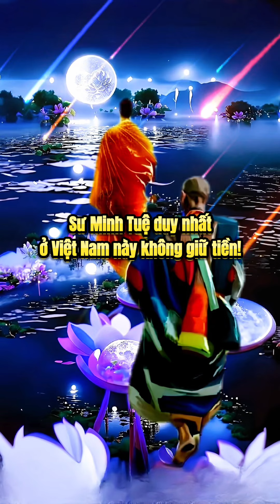Sư Minh Tuệ duy nhất ở Việt Nam này…!